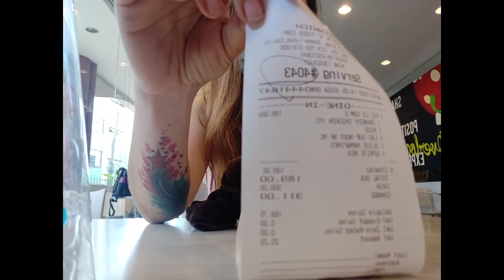What's My Secret??!!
Don't limit yourself specially in Food.. Because food is Life